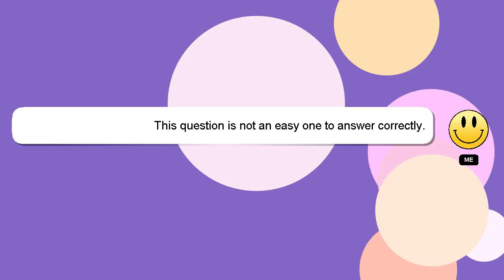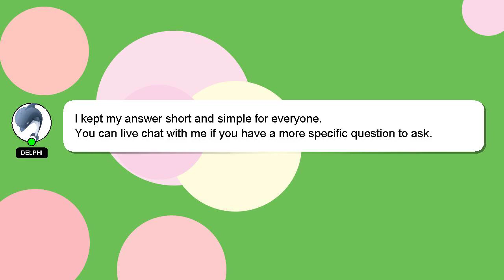How to edit tft videos?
A quick introduction about me, Welcome, I'm Delphi. I am willing to help you find the solutions to your questions. - How to edit tft videos?

Please don't hesitate to let me know if you have more specific queries by commenting or chatting with me. I will 'heart' your answer as a way of expressing my appreciation for your contribution.

*2 What we are experimenting :*